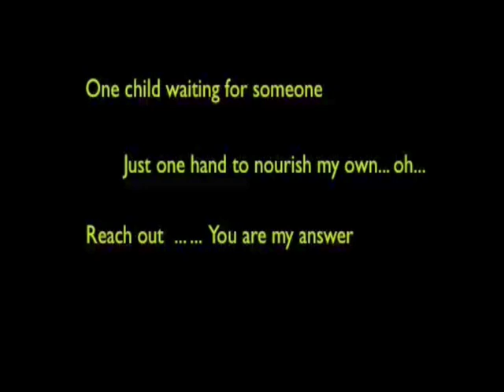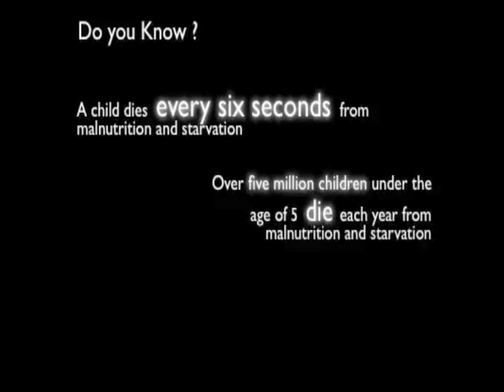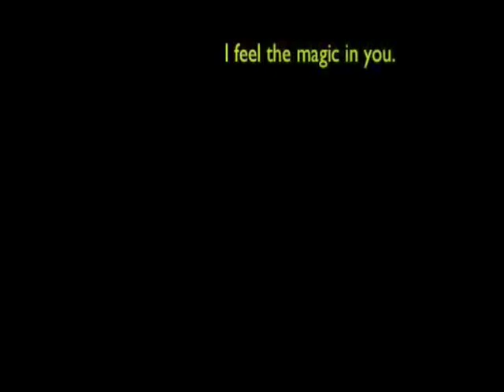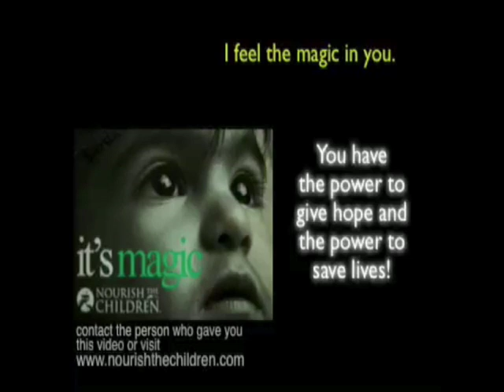I Feel the Magic in you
A child dies EVERY 6 SECONDS from malnutrition and starvation.

5,000,000 children (under the age of 5) will die this year!

YOU have the power to give HOPE and
to SAVE lives!!

join the Nourish the Children cause today!